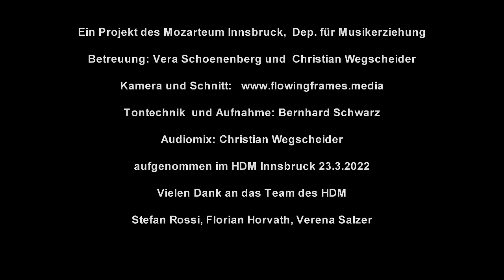Between the lines - Everybody wants to rule the world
Auer Johannes - Drums
Brugger Eva Maria - Piano
Duregger Lukas - Bass
Gasser Verena - Voc, fl
Hartmann Christoph - Voc, tp
Hasler Evi - Violine
Pixner Maria - Sax
Willeit Sebastian - Guitar